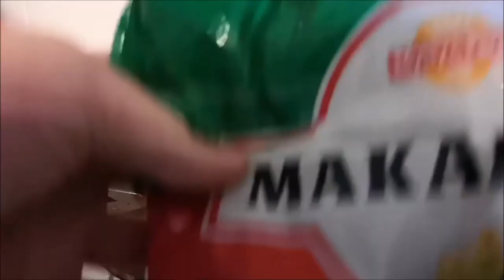Kokkailaan part 1